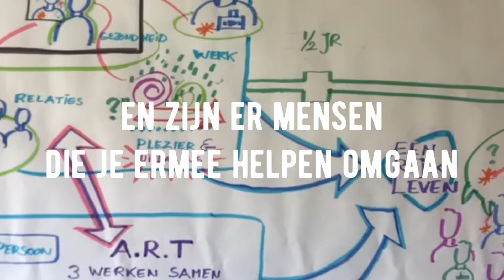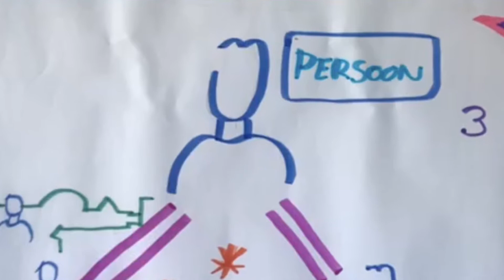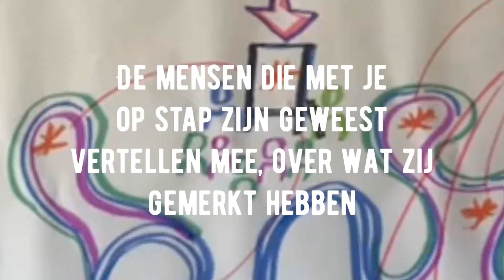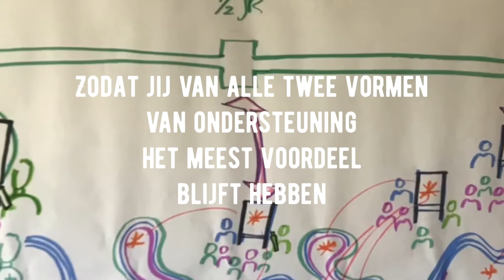werkenaaneenrijkleveninclvoiceover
Werken aan Een Rijk Leven incl voice-over